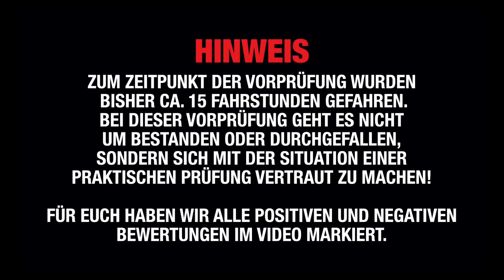Praktische Führerscheinprüfung mit HeyMoritz 🤭 *Ist er wirklich durchgefallen??* | Fischer Academy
Praktische Führerscheinprüfung mit HeyMoritz... Ist er wirklich durchgefallen oder hat er uns alle HOPS genommen?? 🤔

In diesem Video zeigen wir Euch zusammen mit HeyMoritz, wie eine praktische Führerscheinprüfung abläuft und welche Fehler positiv als auch negativ bewertet werden können...

Hinweis: Es ist keine richtige Fahrprüfung. Zum Zeitpunkt der Vorprüfung ist Moritz ca. 15 Fahrstunden gefahren. Bei dieser Fahrt geht es nicht um Bestanden oder Durchgefallen, sondern sich mit der Situation einer Prüfungsfahrt vertraut zu machen.

► Schreibt Eure Fragen gerne in die Kommentare - wir sind immer aktiv :-)

Der FÜHRERSCHEIN GURU erklärt Dir genau das, was Du suchst! Ob Anfahren, Abbiegen oder verschiedene Vorfahrtssituationen... In kurzen und praxisbezogenen Videos lernst Du alles, was Du zum Straßenverkehr wissen musst. So bestehst Du ganz easy die Führerscheinprüfung  💪🏼🚘

Hol Dir jetzt ab 1 Euro Deinen Zugang!

👇🏼 Mehr Videos von HeyMoritz👇🏼

► Wenn Ihr mehr über uns erfahren wollt, dann lasst ein kostenloses Abo da :-)

Fischer Academy: Der schnellste Weg zum Führerschein

Fischer Academy - Die Fahrschule für eine unvergessliche Lebenszeit

Wir sind die größte Intensivfahrschule in Deutschland mit hauseigenem Fahrschulinternat, die neben Fahrstunden, Theorieunterricht und Prüfung auch Übernachtungsmöglichkeiten inkl. Verpflegung anbietet.

► Motorrad in 5 Tagen
► PKW in 7 Tagen
► LKW in 10 Tagen